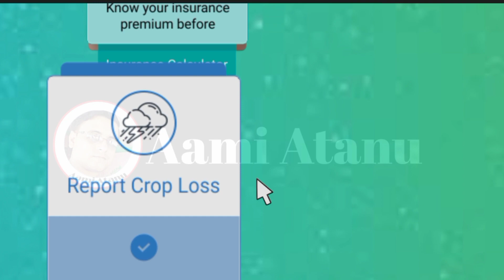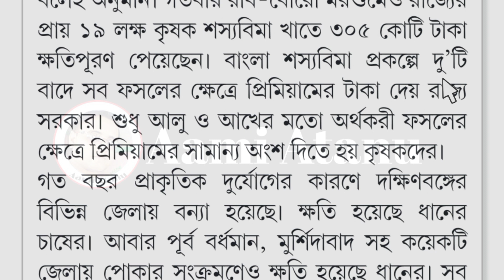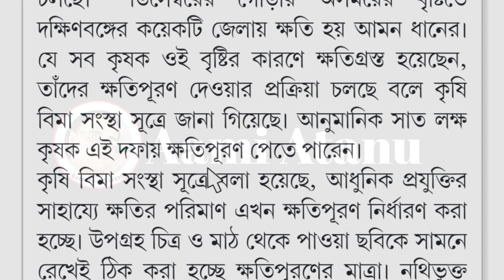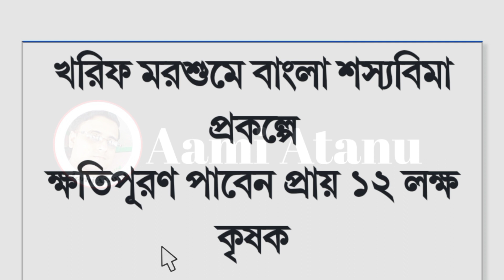Bangla Shasya Bima Yojona - 12 Lakhs Farmers Will Get Compensation Again In West Bengal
Declaimer-